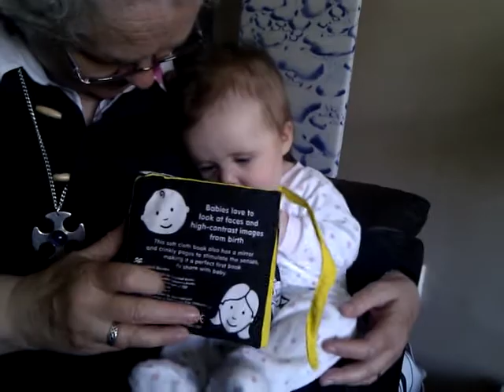Libby enjoys reading